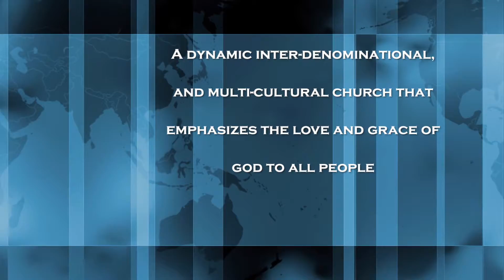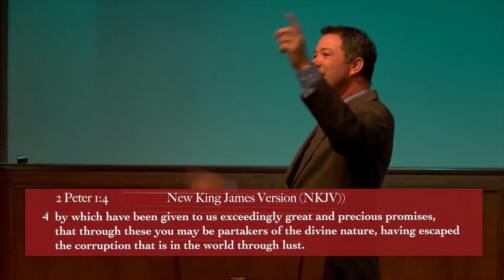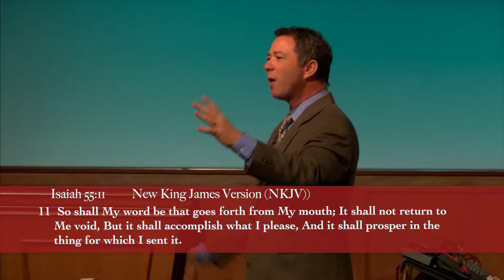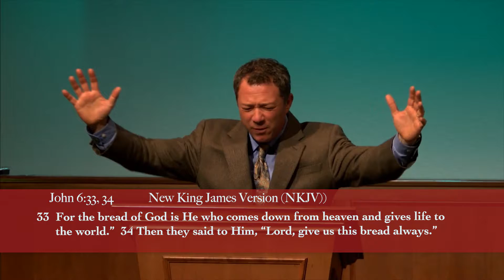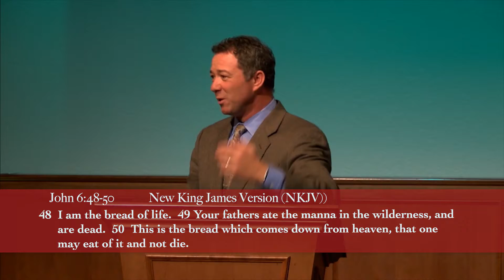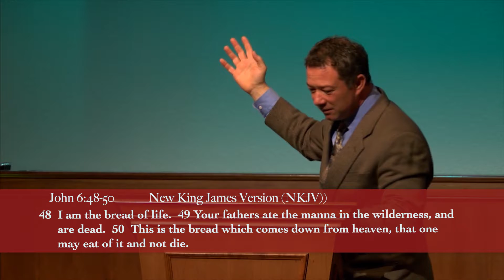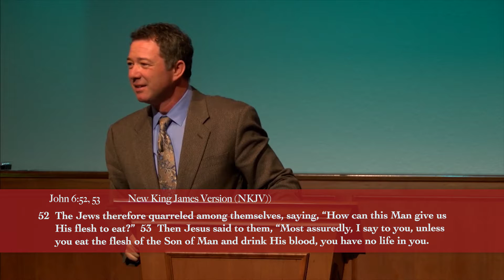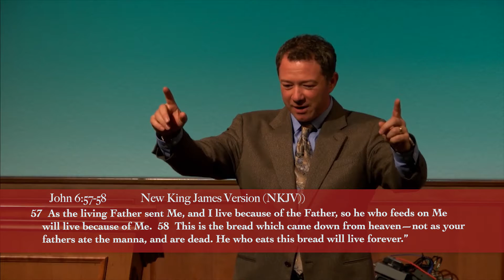Shining Light Church 01 27 19 "Promise to Life"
Pastor Stephen illustrates how we are to be living the promises of God, not just knowing about them, by taking from the bread of life... that is by taking from the life of Christ as we have also partaken of His death.